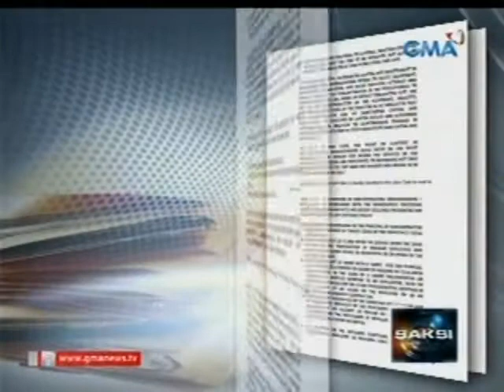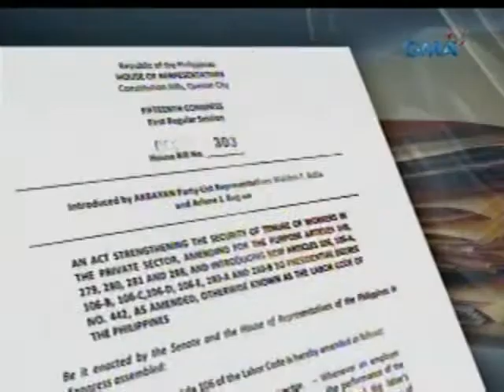Panukalang batas na magbabawal sa pagkuha ng manggagawa sa takdang panahon lang, nakabinbin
Saksi is GMA Network's late-night newscast

hosted by Arnold Clavio and Vicky Morales.

It airs Mondays to Fridays at 11:30 PM

(PHL Time) on GMA-7. For more videos from

Saksi, visit